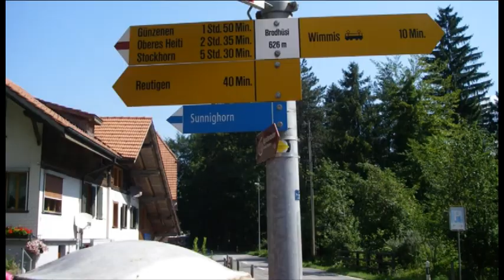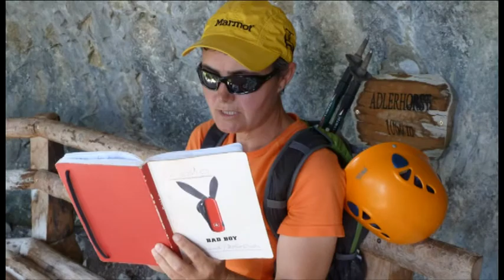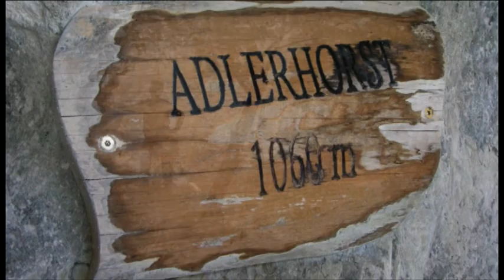Ferrata Simmeflue Steig - Suiza - Videos remember any 2010